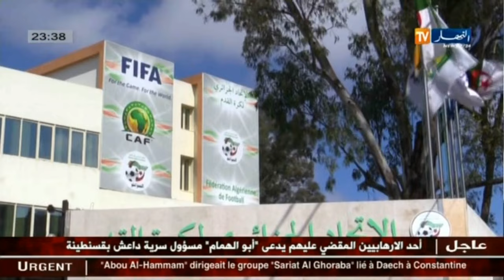هذه إيجابيات و سلبيات رئيس الإتحادية الجديد